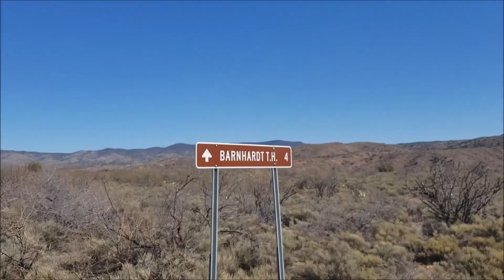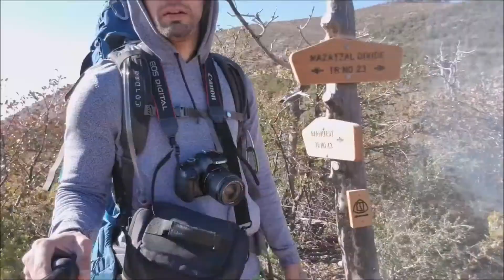#4 A Hobbits Journey‼️🦅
2nd year in a row attacking this Hike at Deadman Canyon! 18 mile hike of non stop switch backs and up hiking through rocky rocks hill over hill to the deepest pit but the MOST AMAZING VIEWS & SIGHTS!! Last year we saw over 20 waterfalls flowing hard & this year we saw it beauty green and then woke up to it coverd in SNOW!
absolutely remarkable!